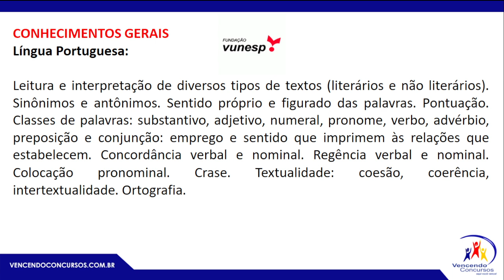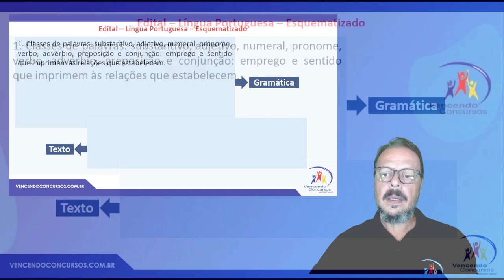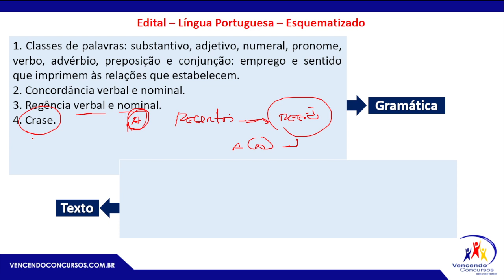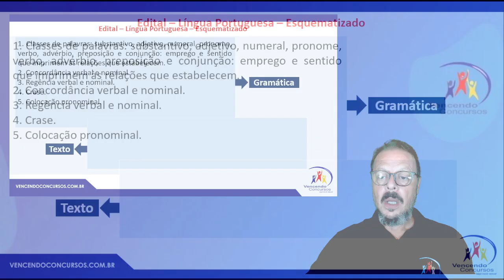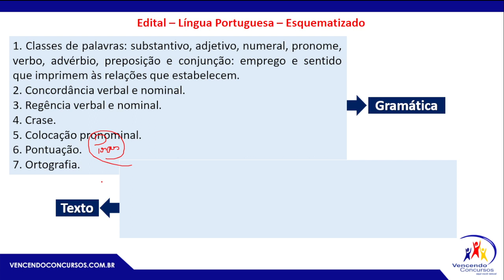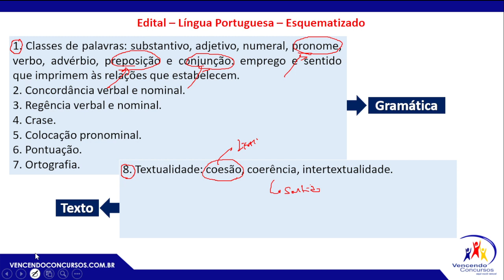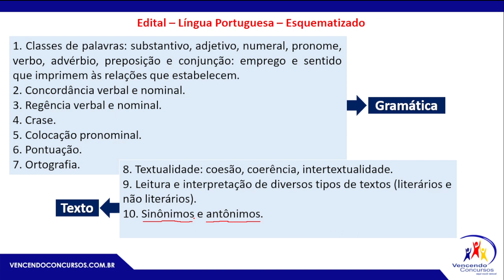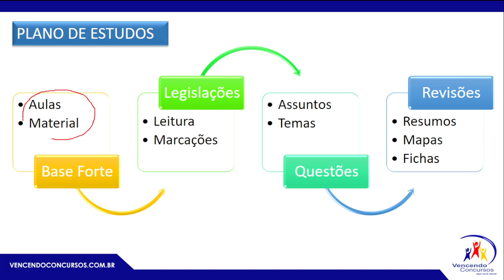Gabaritando São Bernardo do Campo - Auxiliar, Inspetor e Oficial de Escola - Português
Gabaritando SBC - Análise do Edital - Auxiliar em Educação, Inspetor de Alunos e Oficial de Escola - – Prof. Dorival Conte Junior

vencendoconcursos,concursopublico,cursosonline,rumoaaprovacao,queropassaremconcurso,assinantevencendoconcursos